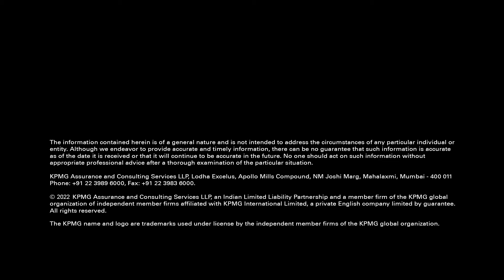Post-Budget 2022 Analysis | Gaurav Mehndiratta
Gaurav Mehndiratta, @kpmgindia decodes Budget 2022 proposals from a corporatetax perspective.